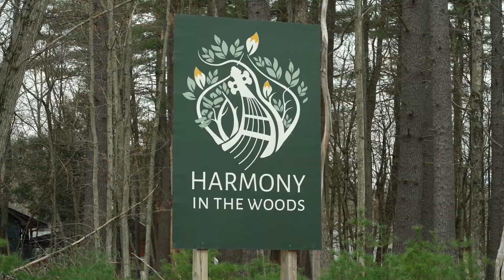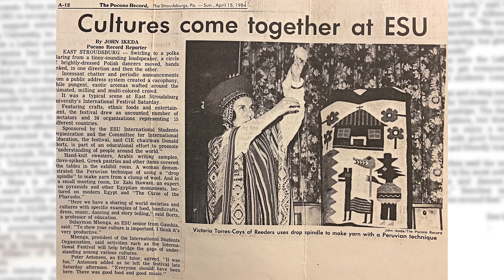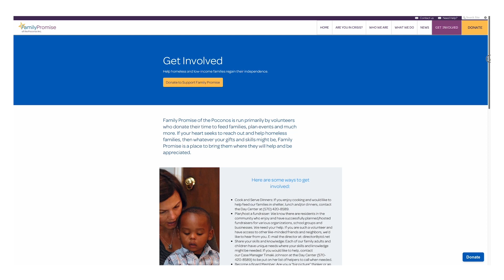Pocono Mountains Visitors Bureau Community Grant Program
Learn about the important projects recently funded through the Pocono Mountains Visitors Bureau's Community Impact Grant, which has disbursed nearly one million dollars among 104 community initiatives since 2022